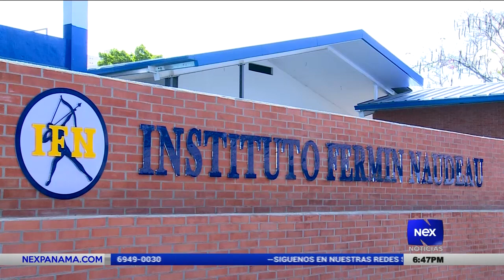Esperan permiso de ocupación en el Instituto Fermín Naudeau